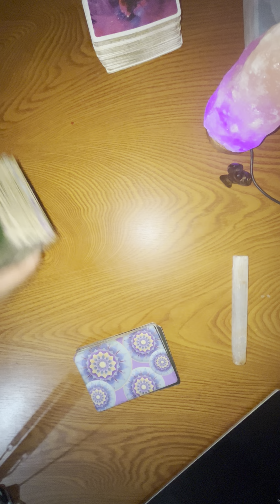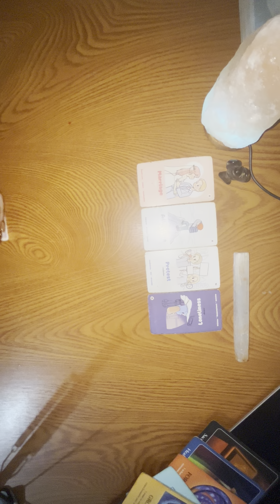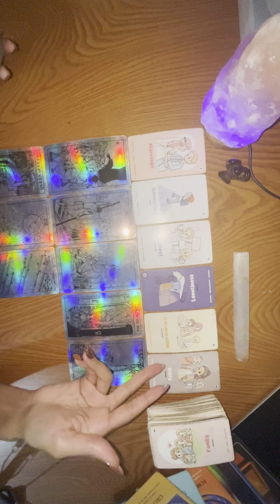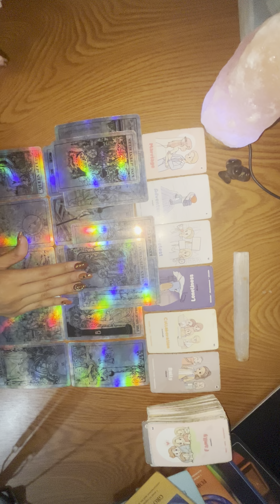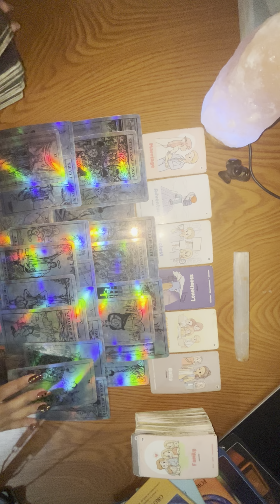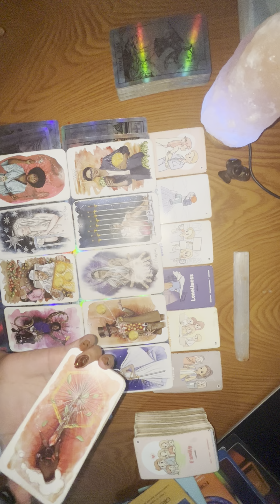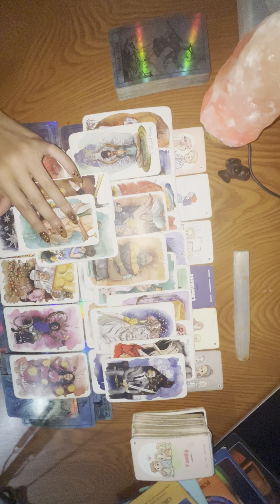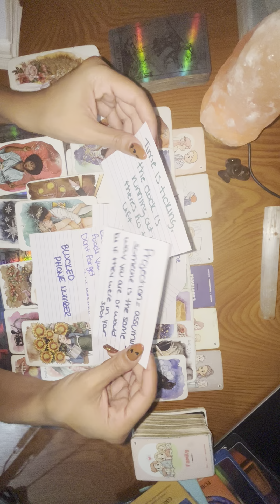SHOCKED 😳 DIDNT KNOW YOU HAD BACKUP SHOULDVE DONE BETTER RESEARCH